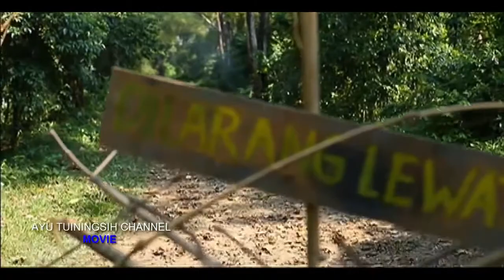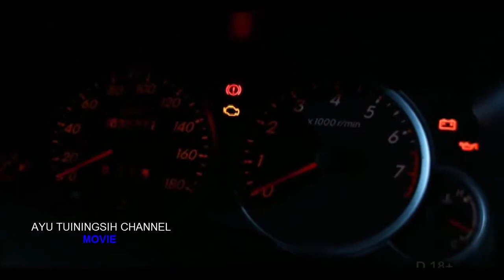Ftv Movie PDKT BERBAHAYA Ardina Rasti ~ Chand Kelvin [ HOROR UP 2017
Ftv movie horor terbaru 2017 Bioskop film horor.

ftv movie film horor BASMENT MAUTH Movie HOROR Tapi engga juga.

Ftv Terbaru 2017 , movie film bioskop indonesia terbaik.

SUNDEL BLOON KOPLAK - FTV ARDINA RASTI DAN FRAMLY DANIEL SUNDEL BLOON KOPLAK - FTV ARDINA RASTI DAN FRAMLY DANIEL SUNDEL BLOON KOPLAK - FTV ARDINA RASTI DAN FRAMLY DANIEL PEMAIN : - NABILA.

Ftv movie film horor.